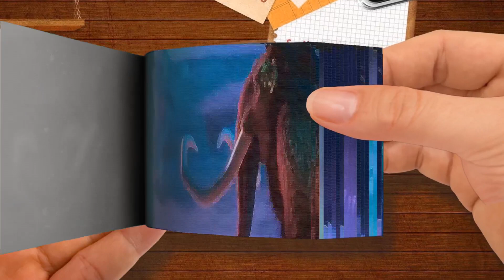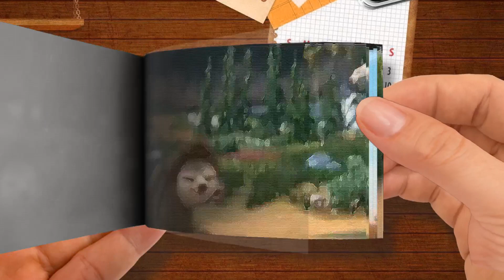ICE AGE CONTINENTAL DRIFT Clips ”The Monsters” 2012 Part 2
🌈 Moon Cartoon FlipBook
Thanks! 💖💖💖💖💖